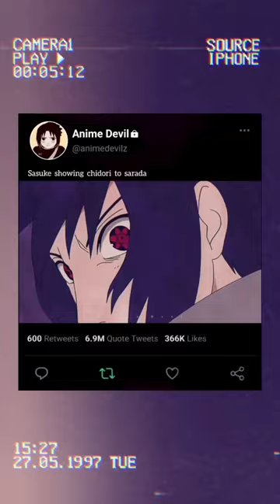Sasuke showing chidori 😈